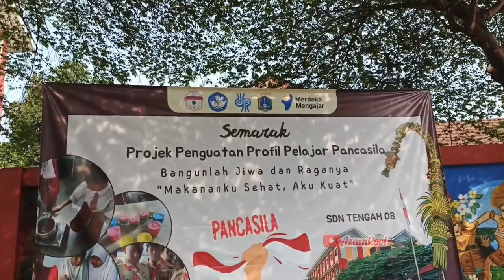Cantik & Keren Hasil Prakarya Seni @AzamCool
Assalamualaikum

Video AzamCool kali ini tentang penampilan para siswa/i Sekolah Dasar dengan hasil prakarya seni yg dibuat dari bahan-bahan bekas.

Penasarankan bagaimana hasil dan keseruannya,silakan dilihat videonya sampai selesai yaa..